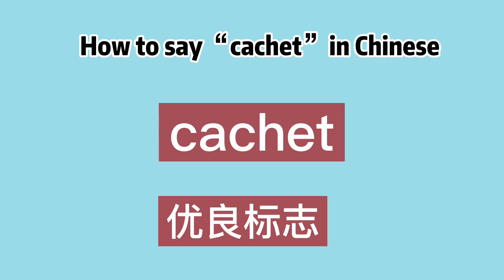How to say “cachet” in Chinese